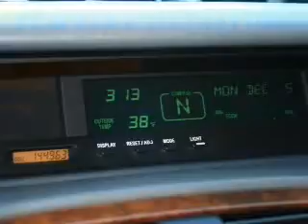2000 Toyota Avalon - Issaquah WA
Year: 2000
Make: Toyota
Model: Avalon
Trim: XLS
Engine: 3.0 liter 6 cylinder 24 valve
Transmission: 4-Speed Automatic
Color: Silver
Mileage: 144963
Address:
1500 18th Avenue South